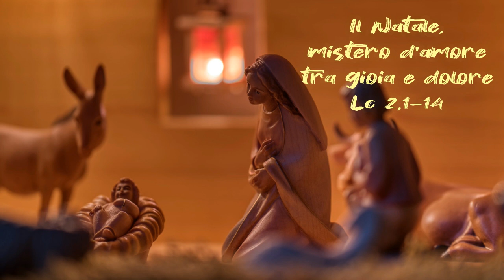Natale: mistero d'amore tra gioia e dolore (Commento a Lc 2,1-14, di frà Umile mdv)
Commento al Vangelo della veglia di Natale 2020
Vangelo di Lc 2,1-14
La natività di Gesù